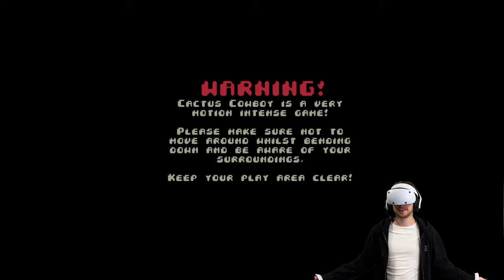Back in the saddle: Cactus Cowboy's VR encore! | Let's Play Cactus Cowboy - Desert Warfare (PSVR2)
Join the latest adventure of the Cactus Cowboy! In this thrilling 'Desert Warfare' VR first-person shooter, we'll defend against the Bug Army's assault and uncover their dark plans.

With over 12 unique VR guns, manual reloading, and customizable scopes and lasers, every firefight promises to be an immersive experience.

From underground battles to aerial dogfights over the desert plains, we'll explore every inch of this action-packed campaign. Gear up, customize your arsenal, and prepare to fight alongside old friends and new foes. Let's saddle up and save Cacti Town in this VR showdown!

Thanks to Cactus VR Studios for providing the PS VR2 game key!

// CACTUS COWBOY - DESERT WARFARE OVERVIEW
“Cactus Cowboy Returns in His Most Thrilling VR Adventure Yet – "Desert Warfare"!

At an excavation site close to the Bug Land border, a mysterious cave is uncovered when the Bug Army launches a sudden assault. They're after something that is inside the cave, something so precious that it sparks an all-out war.

Step into the role of Cactus Cowboy, pushing back against the Bug Army and revealing the sinister plans of their leaders.

Dive into an action-packed VR experience that will leave an indelible mark on your memory!”  [via PlayStation Store]

📝 Review → n/a
🧑‍💻 Developer → Cactus VR Studios

// TIMESTAMPS
tbc